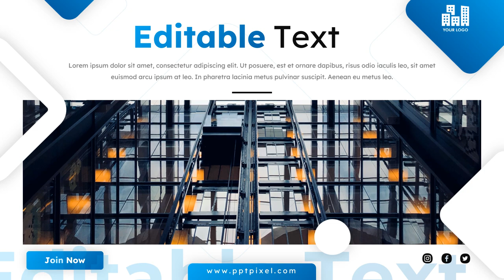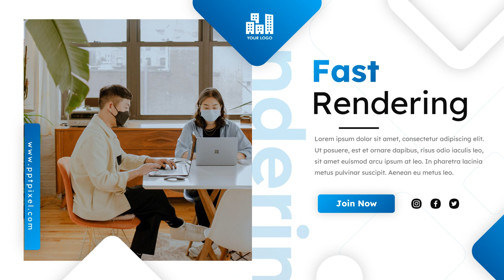Servicios de edición de vídeo de marketing en Cerro Cama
Jasa Edit Video Promosi / Servicios de edición de vídeo de marketing en Cerro Cama Atau

Daftar Isi
00:00 - Intro Pptpixel
00:18 - Contoh Iklan Profesional

Jasa Fotografer,
Daftar Agen
Testimoni
Seminar
Seminar UMKM
Jasa Video
Tanaman Hias
Custom Case
Tutorial Kecantikan
Laundry Antar Jemput
Jajanan Ramadhan
Street Food
Rakit PC
Toko Onderdil
Kopixel
Video pptpixel
Sneakers
Upgrade Smartphone
Interior Minimalis
Hotel Ternyaman
Mens Fashion
Bisnis Penjualan
Woman Fashion
Music Party
Dream House
Conference Techno
Company Profile
Big Burger
Pasta Delicious
Bisnis Digital
Fashion Man
Fashion Man Baju
Fashion Muslim
Fashion Woman
Fashion Woman Shop
Food Explainer
Food Delevery
Food Traditional
Gadget Coustome Case
Gadget, Elektronik
Kid Baby, Promina, Sabun Lifebuoy, Dot Bayi
Minuman Kekinian
Online Shop, Marketplace
Agriculture
Bakery, Roti
Bimbel, Tempat Les
Burger
Burger, Humberger
Burger King
Hijab
Marketing
Noodle
Tour Travel
voucher travel
Klinik kecantikan
Klinik SkinCare
Fashions Kid
Seminar Kewirausahan